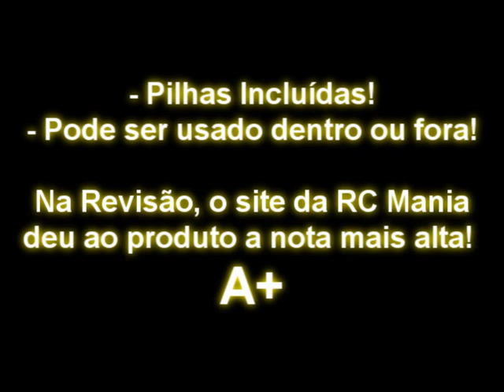カーズ2おもちゃ